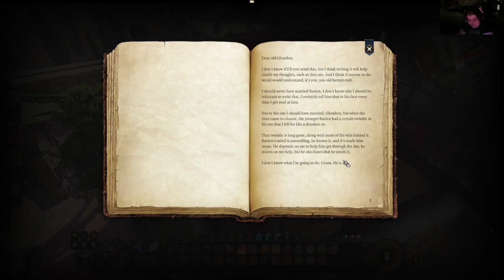Baldur's Gate 3 romance karlach playthrougth ( opposite love!) part 42